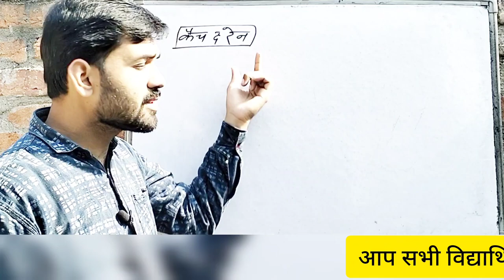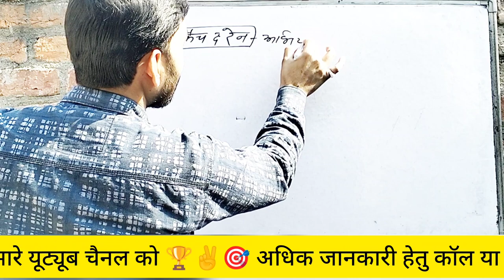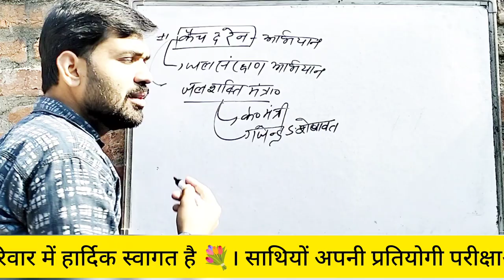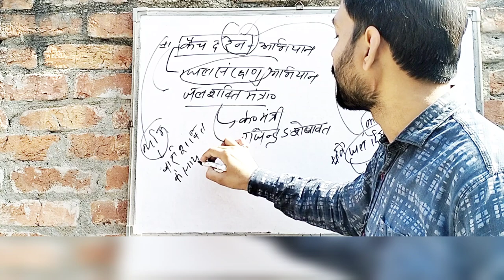कैच दे रेन || जलशक्ति अभियान || jal shakti abhiyan || water conservation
jal shakti abhiyan
water conservation
Modi govt
Jal shakti abhiyan
Jal shakti ministry

Up police current affairs strategy